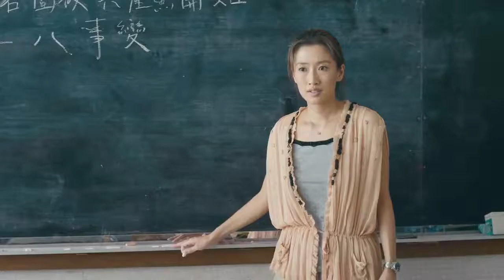女老师每写一个字就回头看，背过身之后，学生们全都露出真面目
电影  影视 恐怖 惊悚 猛鬼爱情故事